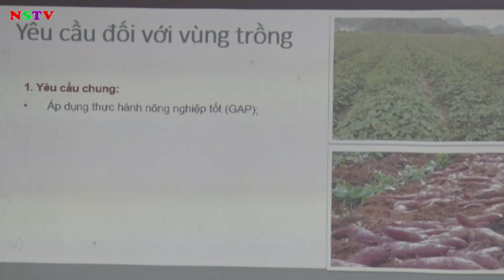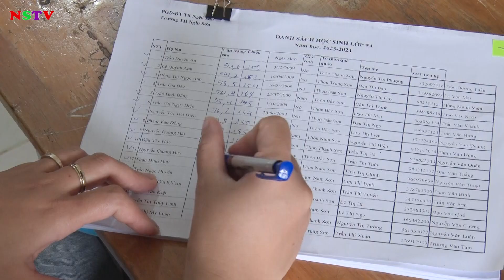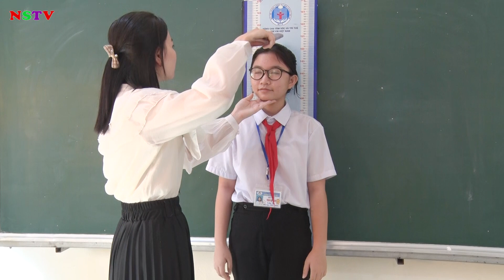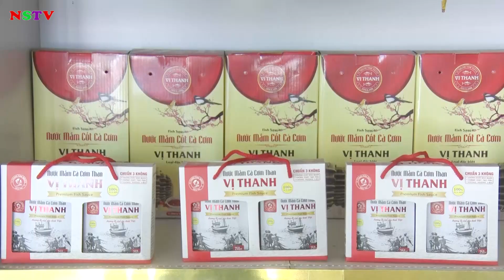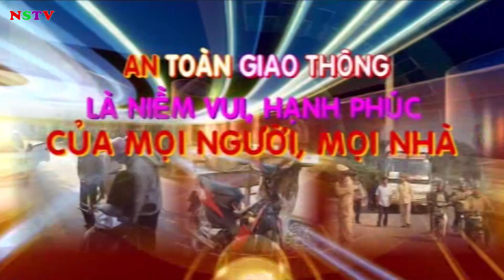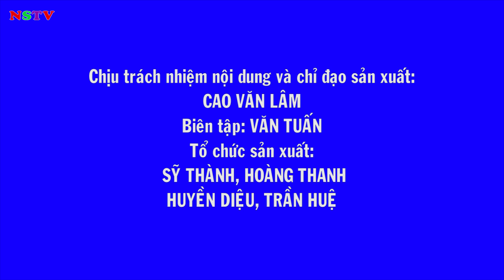TRUYỀN HÌNH THỊ XÃ NGHI SƠN 19-12-2023